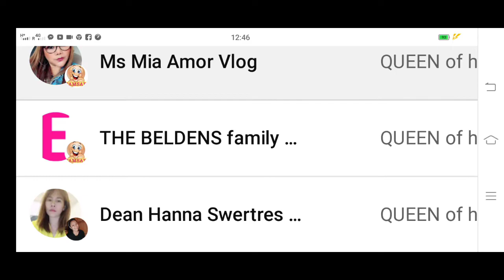School bonding with my coworkers/indonesian caregivers/fruit mukbang